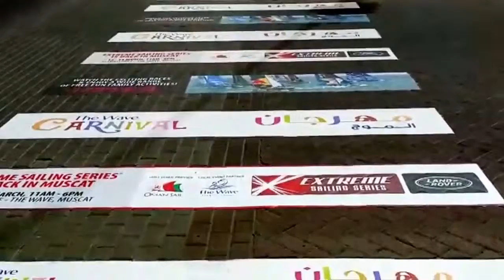UTILGRAPH.IT - STREETrap con STREETrap Protect - ESEMPI DI APPLICAZIONE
Materiale per decorazione di breve termine sulla superficie di marciapiedi e parcheggi soggetti a traffico pedonale, in applicazioni Outdoor ed Indoor. Il prodotto, con lo speciale adesivo ad alta tenacia, è specificatamente studiato per l'applicazione su superfici in cemento o asfalto piane o leggermente rugose

maggiori dettagli ed informazioni sul sito all'indirizzo:
cliccando nella catelgoria Stampa digitale e Finishing

Come applicare il Floor Graphic?
1. La superficie (asfalto o cemento) deve essere perfettamente asciutta, pulita ed in buone condizioni.
2. Il Floor Graphic (StreetRap + StreetRap Protect) deve essere applicato con tempo secco, su una
superficie asciutta e non umida; la temperatura di applicazione deve essere superiore a 10°C, l'ottimale
sarebbe poi avere nel corso della giornata dopo l'applicazione una temperatura che arrivi a 18°C
minimo. Per permettere di sviluppare l'adesione massima dell'adesivo sulla superficie, il tempo deve
rimanere secco per un minimo di 24 ore dopo l'applicazione.
3. Più la superficie è ruvida, e meno contatto avrà l'adesivo, aumentando quindi il rischio che
l'applicazione non dia un impatto visivo soddisfacente (sollevamento).
4. Per pulire la superficie, utilizzare una spazzola o una scopa con setole rigide per togliere lo sporco, la
polvere, la sabbia e la ghiaia, o altri agenti contaminanti. Non usare acqua o detergenti che renderebbero
la superficie umida.
5. Dopo aver allineato la grafica, rimuovere 5 cm di liner in modo da esporre l'adesivo e iniziare
l'applicazione. Togliere 20 cm di liner alla volta e utilizzare una spazzola rigida, una scopa a setole corte
o un rullo semirigido con una pressione decisa, per far penetrare l'adesivo dentro la superficie. Assicurarsi
che siano eliminate tutte le bolle d'aria.
6. Far passare la grafica sopra ad eventuali raccordi nel substrato se è necessario, ma non forzarla
spingendo dentro ai raccordi.
7. Finita l'applicazione, ripassare sui bordi con una pressione decisa per assicurarsi che siano tutti in
totale contatto con la superficie
8. Se è possibile, tagliare gli angoli acuti e dargli una forma tonda, per ridurre il rischio di sollevamento
dei bordi.
9. Sulle superfici molto ruvide, utilizzare calore e pressione per meglio conformare la grafica al substrato.
10. Non sovrapporre diversi strati di film. Questo potrebbe far inciampare e provocare cadute e ferite.

per maggiori dettagli informazioni ed ordini contatta il nostro SERVIZIO CLIENTI al numero r.a. | r.a.